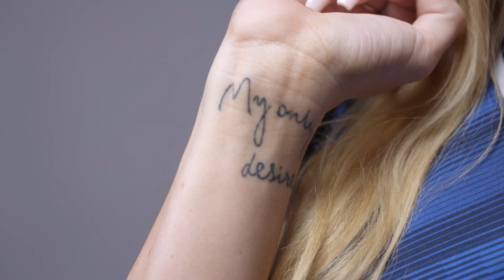EFL Together Diverse Fan Short Film - My dad appears in this